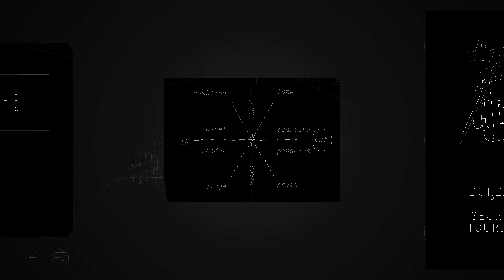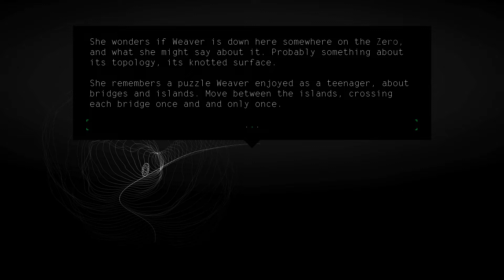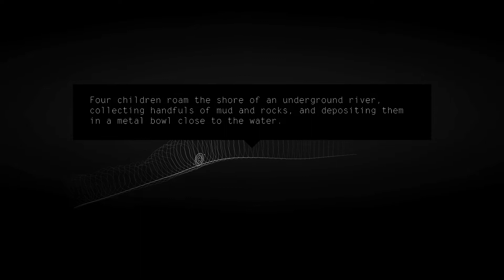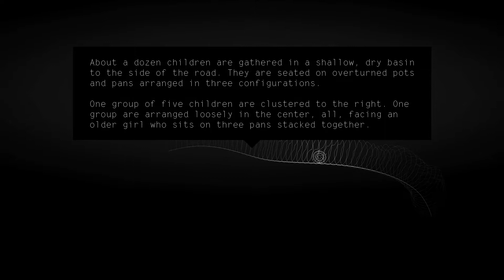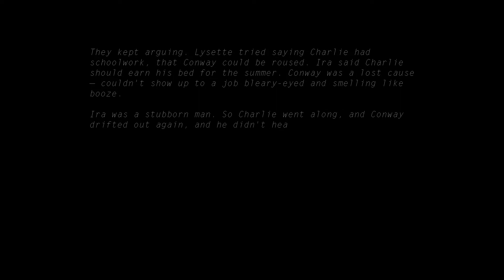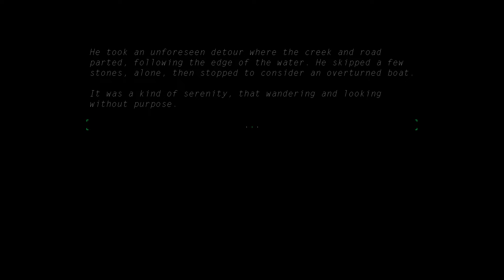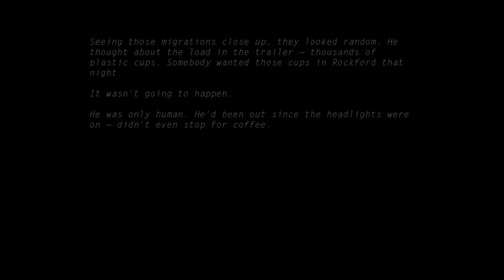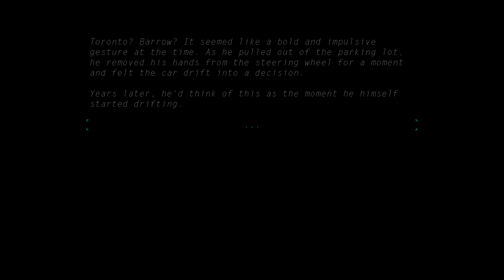The Debt Eaters | Kentucky Route Zero PART 9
Taking an unsettling trip to the Hard Times distillery to find out where the strangers come from. Let's hit the road in this super surreal point and click adventure!

KENTUCKY ROUTE ZERO is a magical realist adventure game in five acts, featuring a haunting electronic score, and a suite of hymns and bluegrass standards recorded by The Bedquilt Ramblers.

Rendered in a striking visual style that draws as much from theater, film, and experimental electronic art as it does from the history of videogames, this is a story of unpayable debts, abandoned futures, and the human drive to find community.